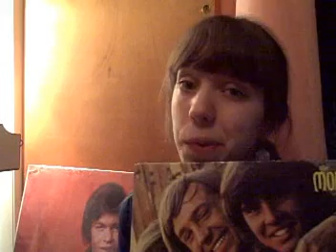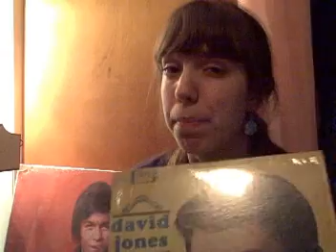Vinyl and whatnot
I LOVE record players. They're just so amazing! The song at the end was Blind Hope by David Cassidy. You should give the whole song a listen. It's worth it.